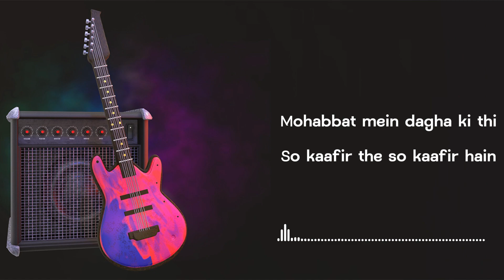Zaroori Tha | Unplugged Karaoke | Rahat Fateh Ali Khan | With Lyrics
"🎤 Zaroori Tha | Unplugged Karaoke | Rahat Fateh Ali Khan | With Lyrics | - Acoustic Vibes Karaoke 🎶
Paid custom tracks and Wav files are available at affordable price Dm on Instagram for more info.

If you are using this track please mention below credits in your description.

Credits:
     Track By: @AcousticVibesKaraoke

👉 Don't forget to:

    Hit the 'Like' button if you enjoyed singing along.

This karaoke video is created solely for entertainment and educational purposes.

We do not claim any ownership or rights to the original content.

Lyrics:

Wohi hain soorten apni, wahi main hoon, wohi tum ho

Magar khoya hua hoon main, magar tum bhi kahin gum ho

Mohabbat mein dagha ki thi so kafir thay, so kafir hain

Mili hain manzilein phir bhi musafir thay, musafir hain

Tere dil ke nikale hum kaha bhatke, kahan pahunche

Magar bhatke toh yaad aaya bhatakna bhi zaroori tha

Mohabbat bhi zaroori thi, bicharna bhi zaroori tha